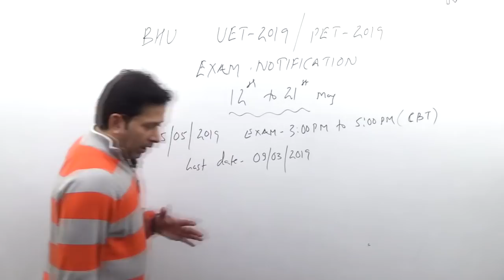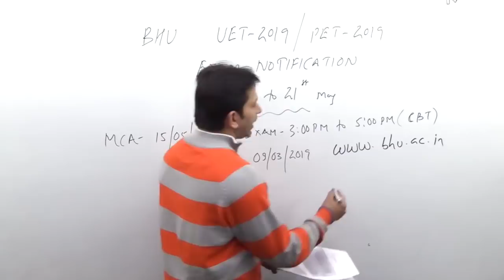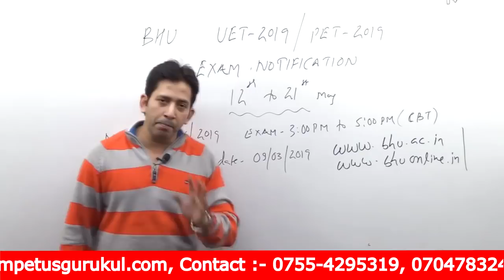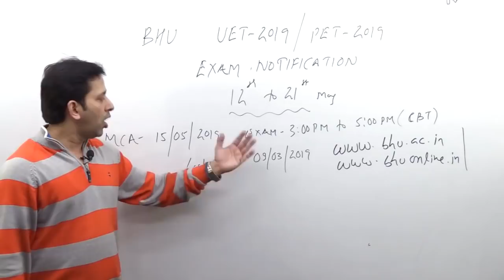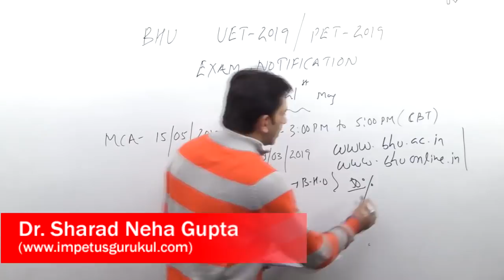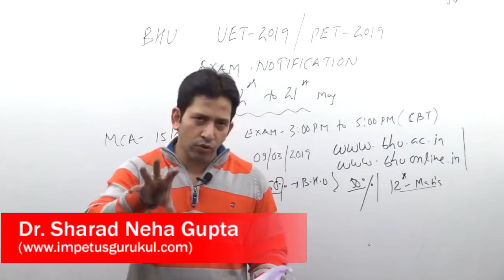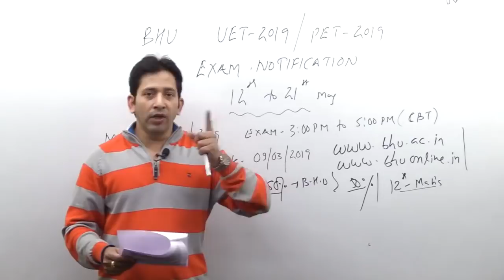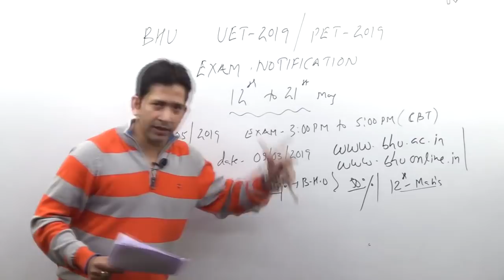BHU Entrance Exam Notification 2019 -Date, Syllabus, Eligibility....